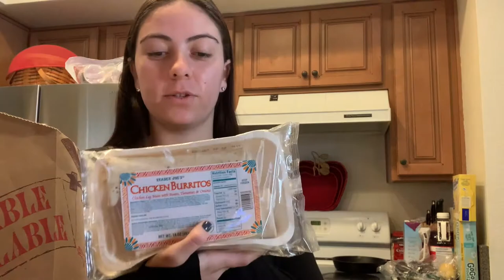trader joes haul & target haul (DAY IN THE LIFE)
Trader joes haul and target haul DAY IN THE LIFE